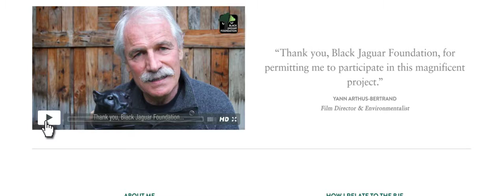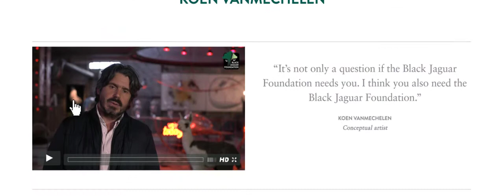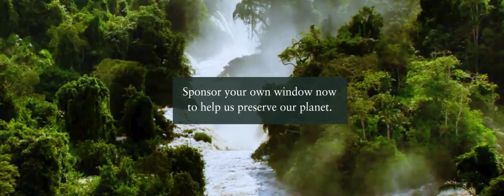Join the first600 campaign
Be one of the first 600 individuals or companies to help us reforest the Amazon and Cerrado and restore balance to our planet.